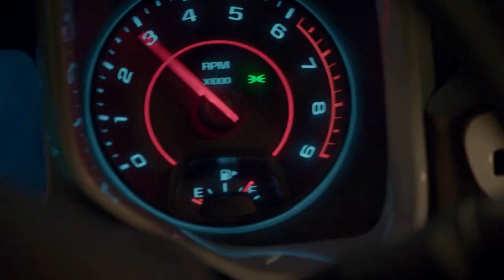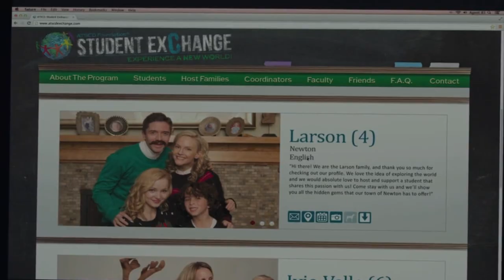Barely Lethal (2015) Film Explained in Hindi, Urdu | Movie Story Summarised in Hindi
Movie Name -- Barely Lethal 2015
Movie Language -- Explain in Hindi